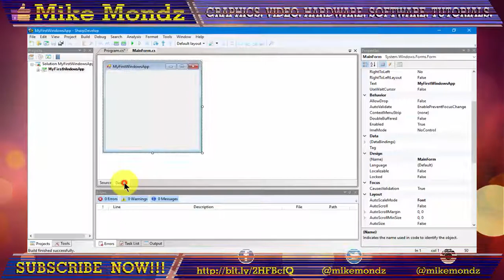Change Text and Name Property Value using C Sharp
This tutorial will guide you how to change basic property value of a form like text and name property.